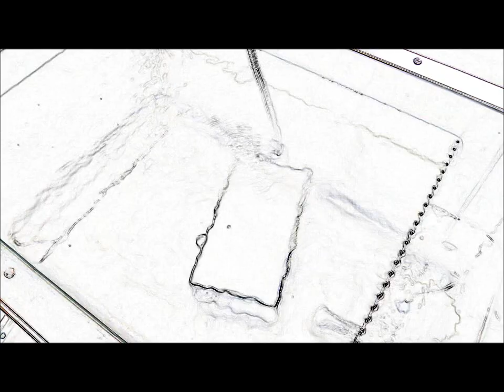オリジナル超音波実験 （超音波システム研究所 ultrasonic-labo）